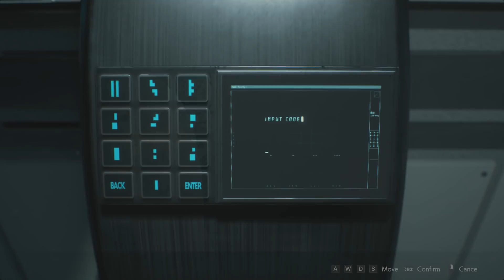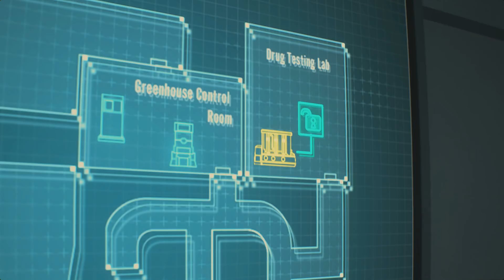Resident Evil 2 (Claire 2nd | Ep.15) - Burn Them All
A deadly virus engulfs the residents of Raccoon City in September of 1998, plunging the city into chaos as flesh eating zombies roam the streets for survivors. This is the return of Resident Evil 2.
In this episode, we burn some weeds.

From Resident Evil 2 / Biohazard RE:2, developed and published by CAPCOM Co., Ltd.